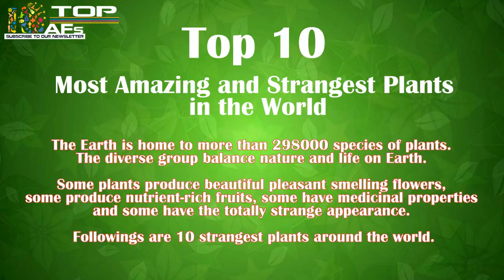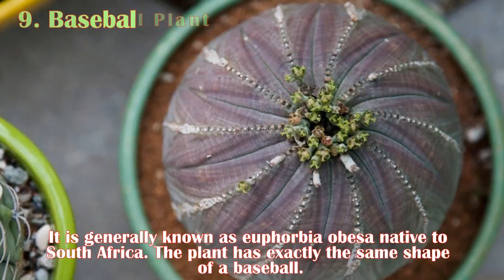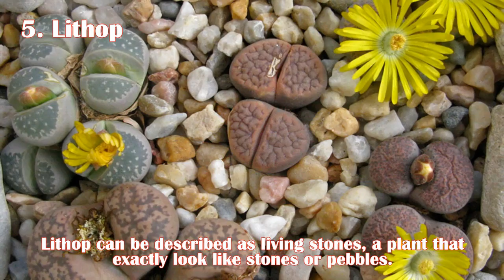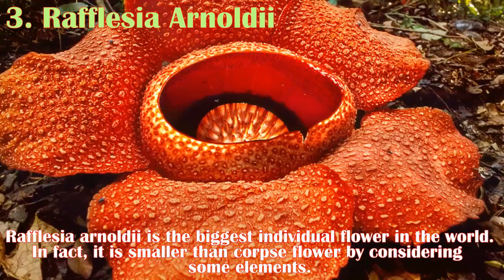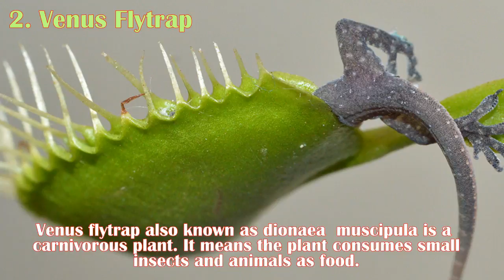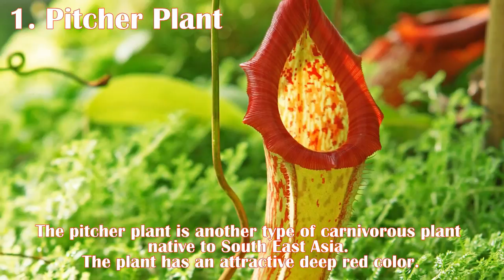Top 10 Most Amazing and Strangest Plants in The World - Top10AFs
The Earth is home to more than 298000 species of plants. The diverse group balance nature and life on Earth. Some plants produce beautiful pleasant smelling flowers, some produce nutrient-rich fruits, some have medicinal properties and some have the totally strange appearance. Followings are 10 strangest plants around the world.